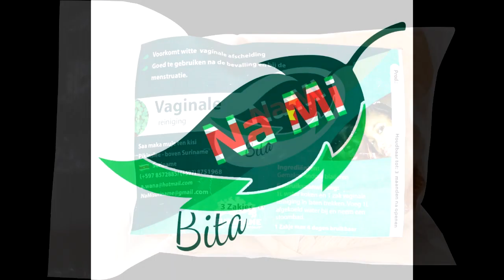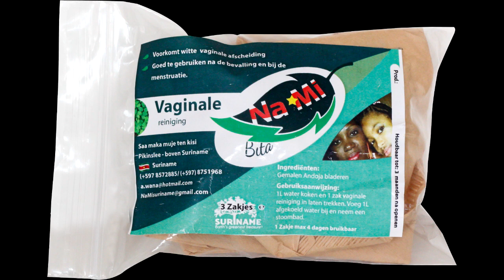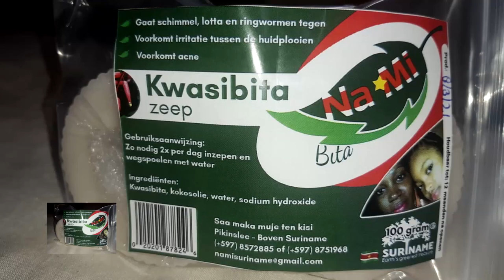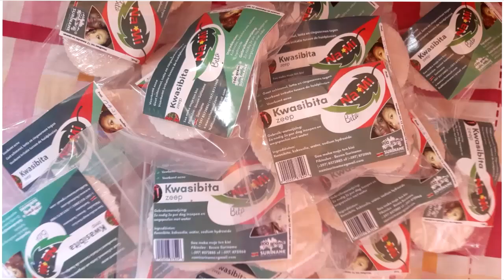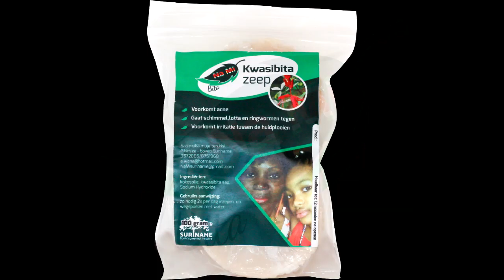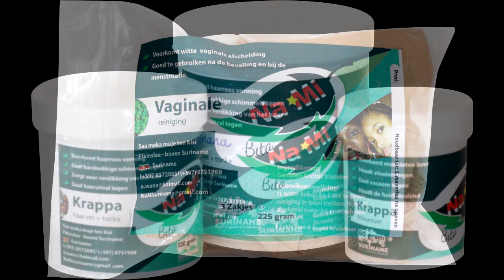12 may 2023 nieuws